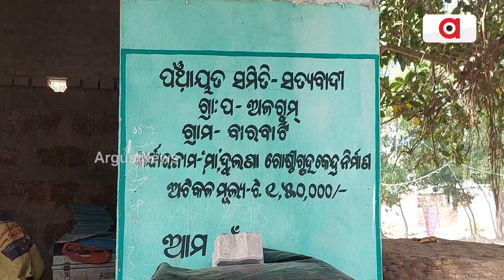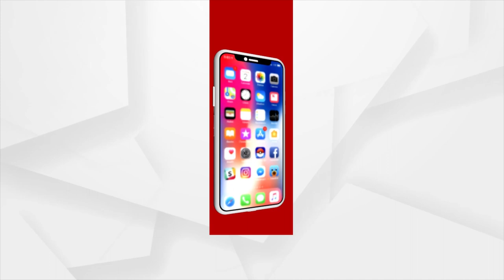Unbelievable Fire Incident Shocks Villagers In Puri